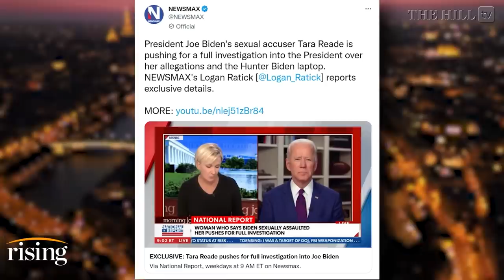Biden Accuser Tara Reade Requests House Probe Of Sexual Assault Amid 'Twitter Files' Revelation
Briahna Joy Gray and Robby Soave react to news that Tara Reade, President Joe Biden's former Senate aide who accused him of sexual assault, is pushing for a full investigation into the president over her allegations, as well as Hunter Biden's laptop, according to Newsmax.